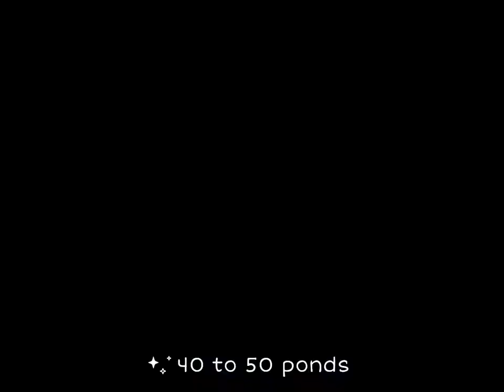Sea lion life | Sea Lion life Facts and Figure| in Urdu/Hindi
what about sea lion , How Sea Lion spend thier lives,